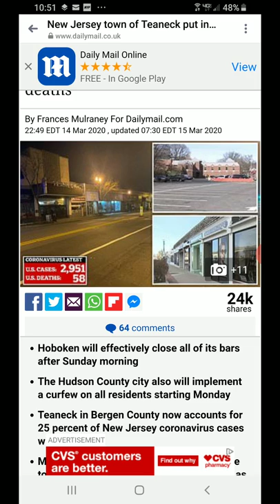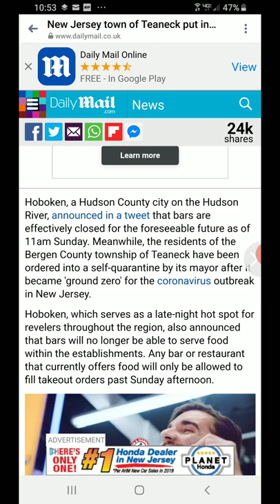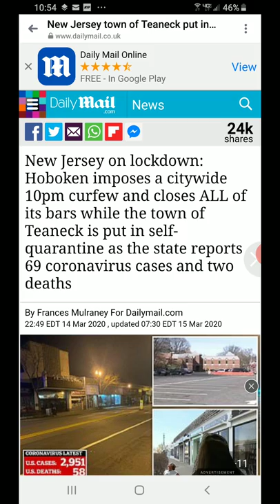New Jersey on lockdown: Hoboken Imposes A Citywide 10pm Curfew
New Jersey on lockdown: Hoboken imposes a citywide 10pm curfew and closes ALL of its bars while the town of Teaneck is put in self-quarantine as the state reports 69 coronavirus cases and two deaths